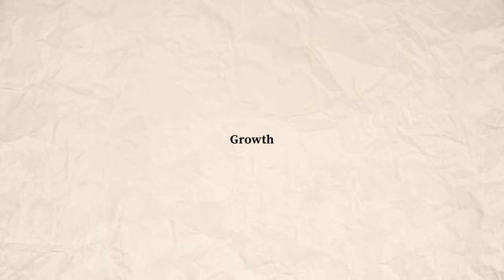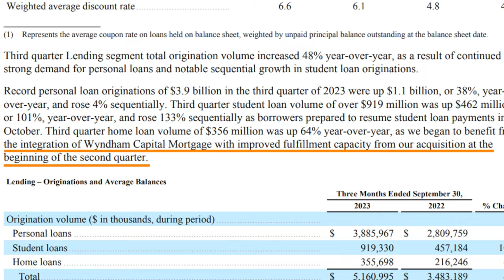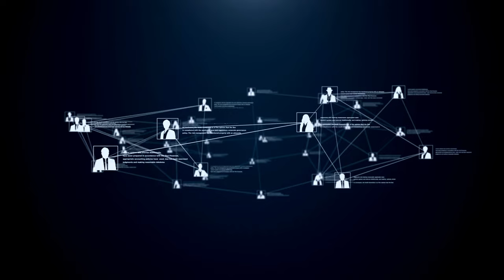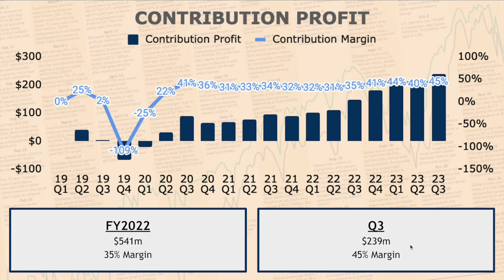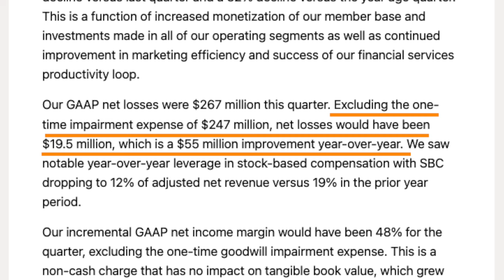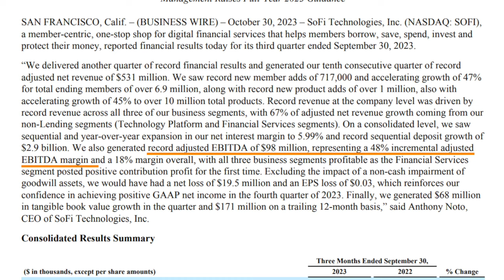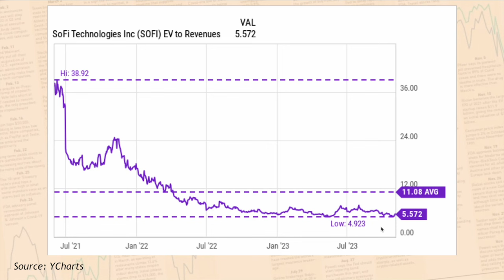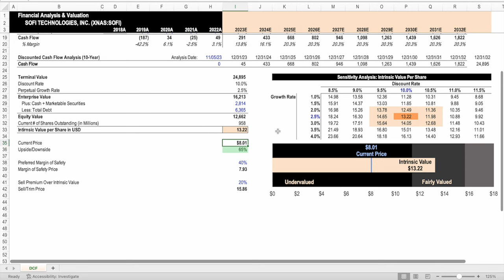SoFi Did What???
SoFi just released their Q3 earnings results and wow... it was a solid one. But one thing on the report really surprised me...

In this video, I'll go over SoFi's Q3 results, valuation, and outlook of the company.

⏳ Timestamp:
00:00 Intro
00:27 Growth
05:56 Profitability
09:01 Financial Health
10:57 Outlook
12:06 Valuation
15:17 Thesis